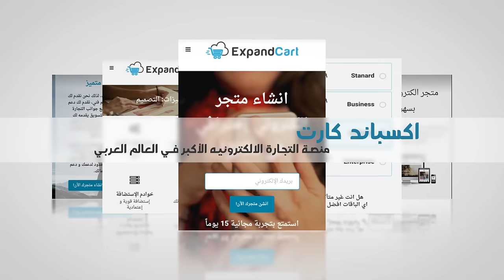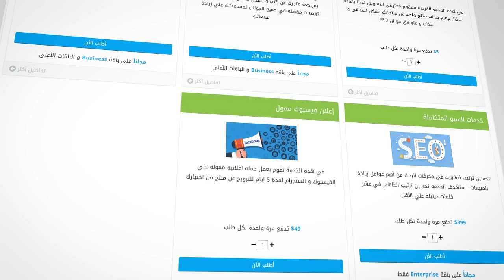متجرإلكترونى اكسباند كارت - شريكك في كل ما يخص التجارة الإلكترونية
شريكك في كل ما يخص التجارة الإلكترونية

شاركونا بتعليقاتكم او أسئلتكم - يسعدنا دائما التواصل معكم و الرد على جميع التعليقات

منصة اكسباند كارت هي أكبر منصة للتجارة الإلكترونية في الشرق الأوسط مع دعم كامل للغة العربية

تتيح منصة اكسباند كارت  للأفراد والشركات امكانية إنشاء متجر إلكتروني احترافي ناجح في دقائق من تلقاء أنفسهم دون الحاجة إلى أي مساعدة تقنية

يقوم فريقنا من خبراء التجارة الإلكترونية بمساعدتك على البدء في إنشاء متجرك و دعمكم في جميع جوانب التجارة الإلكترونية

لقرأة المزيد من الموضوعات يمكنكم زيارة مدونة التجارة الإلكترونية